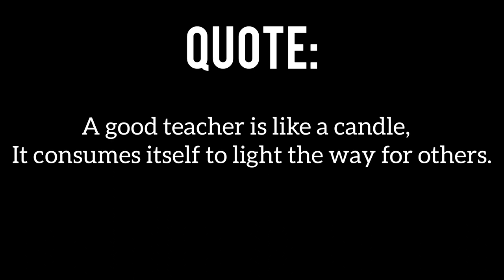English literature Girls 😍||Islamic Quiz ||Genius Girls🥰